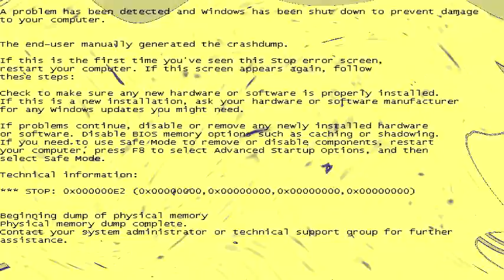(REQUESTED) Klasky Csupo In BSoDup v6